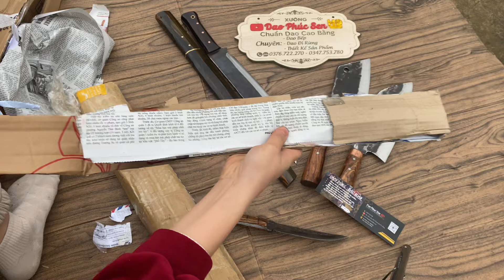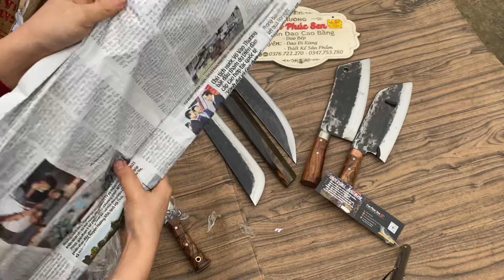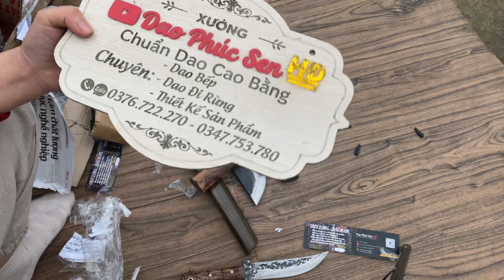dao_phúc_sen HD|💥SĂN SALE - cuối năm Hàng đẹp + GIÁ ĐẸP đủ tất cả các mẫu PHONG THUỶ✅0347-753780📲